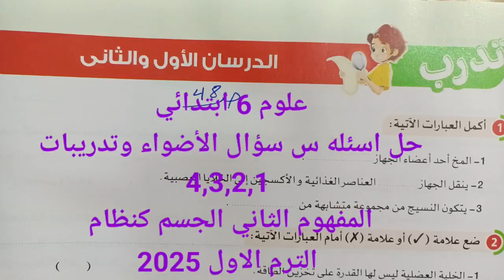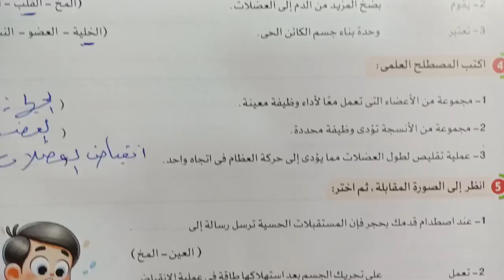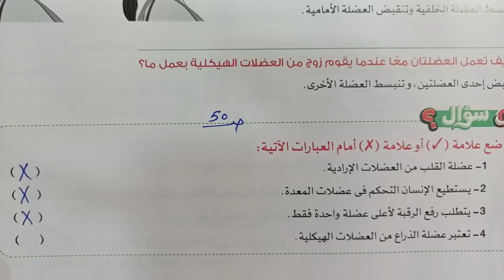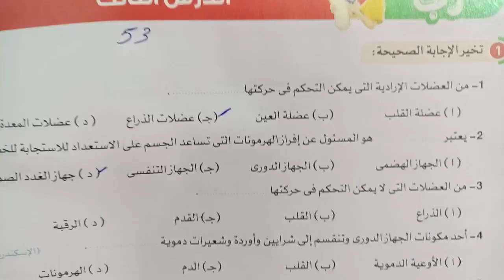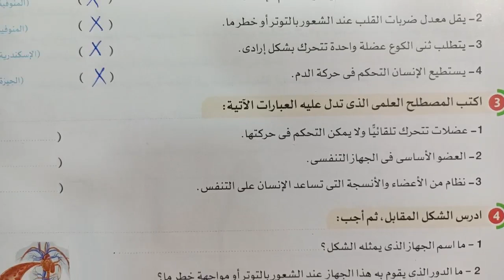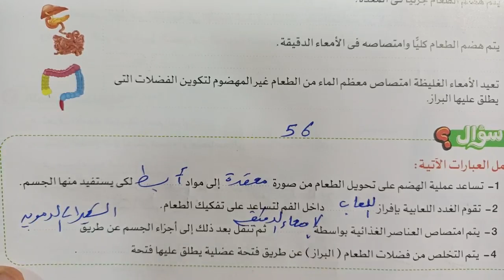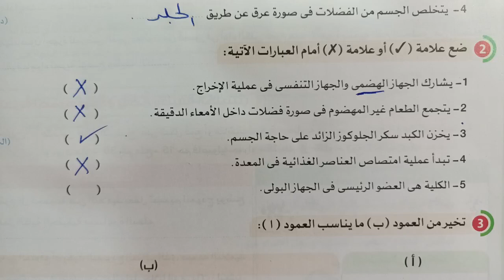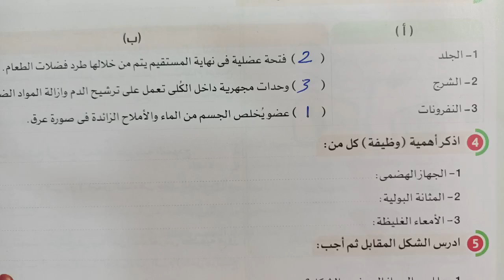علوم 6 ب حل س سؤال الأضواء وتدريبات 4,3,2,1 المفهوم الثاني الجسم كنظام ترم اول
حل وشرح أسئلة س سؤال الأضواء وتدريبات الدرس الاول والثاني والثالث والرابع المفهوم الثاني الجسم كنظام علوم الصف السادس الابتدائي الترم الاول شرح العلوم بطريقه سهله مشوقة